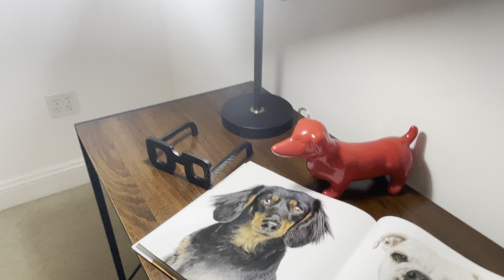Here It Is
In this YouTube video, we invite you to take a virtual tour of this remarkable home, showcasing its impressive features and impeccable craftsmanship. With a contemporary design that combines elegance and functionality, every detail of this residence has been thoughtfully curated to create a truly unforgettable living experience.

Don't miss your chance to experience luxury living at its finest. Watch the video and let us take you on this unforgettable journey through this magnificent 3 Million dollar house.

Price $1,790,000
5801 Ipswich Rd, Bethesda, MD 20814

Facts & features

Interior
Bedrooms & bathrooms
Bedrooms: 5
Bathrooms: 7
Full bathrooms: 6
1/2 bathrooms: 1
Main level bathrooms: 1
Basement
Area: 2268
Basement
Basement: Finished,Garage Access
Flooring
Flooring: Carpet, Ceramic Tile, Hardwood
Heating
Heating features: 90% Forced Air, Natural Gas
Cooling
Cooling features: Central A/C, Electric
Appliances
Appliances included: Microwave, Refrigerator, Stove, Dishwasher, Disposal, Dryer, Washer, Gas Water Heater
Laundry features: Upper Level
Interior features
Door features: Insulated, French Doors
Window features: Bay/Bow, Double Hung, Double Pane Windows, Energy Efficient, ENERGY STAR Qualified Windows, Low Emissivity Windows
Interior features: 2 Story Ceilings, 9'+ Ceilings, Beamed Ceilings, Cathedral Ceiling(s), Dry Wall, Paneled Walls
Other interior features
Total interior livable area: 6,629 sqft
Finished area above ground: 5,437
Finished area below ground: 1,192
Total number of fireplaces: 4
Fireplace features: Glass Doors, Gas/Propane, Other
Virtual tour: View virtual tour
Property
Parking
Total spaces: 3
Parking features: Garage Faces Side, Attached Garage
Garage spaces: 3
Covered spaces: 3
Accessibility
Accessibility features: None
Property
Levels: Three
Stories: 3
Pool features: None
Exterior features: Extensive Hardscape, Lighting, Other
Patio & porch details: Patio
View description: Street, Trees/Woods
Lot
Lot size: 0.27 Acres
Lot features: Corner Lot/Unit
Other property information
Additional structures included: Above Grade, Below Grade
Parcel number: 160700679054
Zoning: R60
Special conditions: Standard
Construction
Type & style
Home type: SingleFamily
Architectural style: Craftsman
Property subType: Single Family Residence
Material information
Construction materials: Frame
Foundation: Other
Roof: Pitched,Shingle,Architectural Shingle
Condition
New construction: No
Year built: 2004
Other construction
Builder name: Corner Lot
Utilities & green energy
Utility
Sewer information: Public Sewer
Water information: Public
Utilities for property: Other, Underground Utilities
Community & neighborhood
Location
Region: Bethesda
Subdivision: Alta Vista Gardens
HOA & financial
Other financial information
Buyer agency compensation: 2.5%
Other
Other facts
Listing agreement: Exclusive Right To Sell
Ownership: Fee Simple